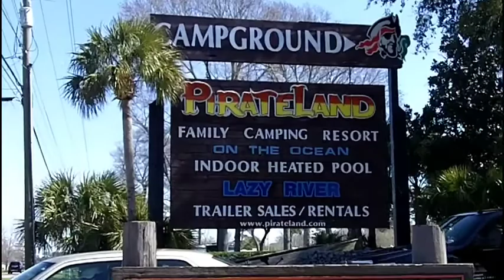New Jersey RVer loves Pirateland, Myrtle Beach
Here is Bob Zagami of talking to a first time oceanfront camper